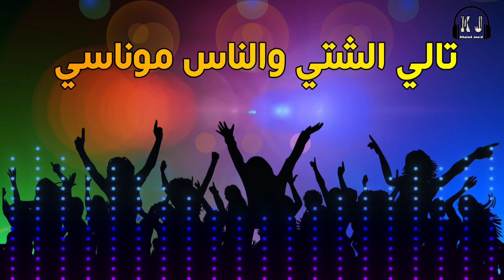يم القلب قاسي كاريوكي عادل خضور Arabic karaoke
جميع الحقوق محفوظة The Official  @khaledjneid
لطلب اغاني كاريوكي خاصة مدفوعة يرجى التواصل عبر صفحة الفيسبوك الرسمية 👇
عادل خضور
نوار الحسن
حسام جنيد
وفيق حبيب
بهاء اليوسف
كلمات اغنية يم القلب قاسي
لوتعرفي يم القلب قاسي
دارالدهرغطى التلج راسي
 صفيت أمشي عالعصى تعبان.
 تالي الشتي والناس موناسي

لوتعرفي صارالقلب ختيار
بعدك ياحسرة دبلت الأزهار
ليل الحزن عنا ما عدلو نهار
والمركب بمينا الأسى راسي

شوخبرو الحلوين عن حالي
ضاع العمر حسرات عالغالي
كان الوفاوالحب رسمالي
وكانت نجوم مشعشعه بكاسي

لوتعرفي شولي انطفا بالروح
وشو معمقاجروح البعدهاجروح
 حتى الصخر يشبع بكي وينوح
يا جارحا قلبي واحساس
اورج 2023
اورج جوال
اورج موبايل
org2023
تعليم عزف المقامات الموسيقية
pa4x
pa5x
pa3x
pa2x
TRINITY KORG V3
pa1000MG
KORG
Pa700
Pa600
pa800
Vega